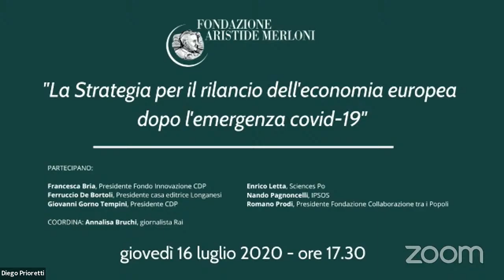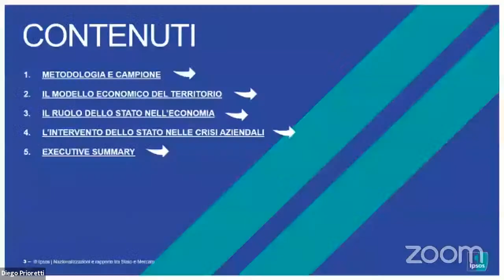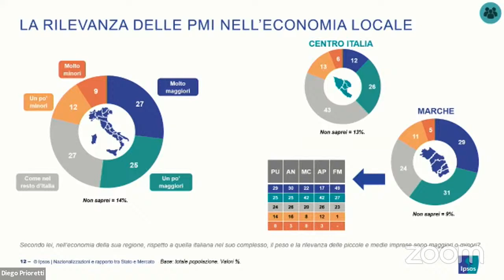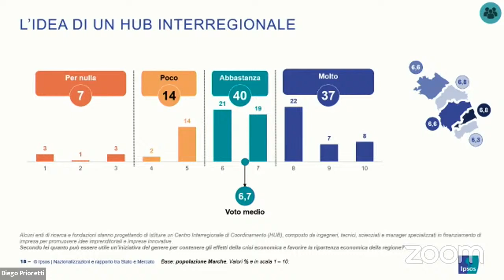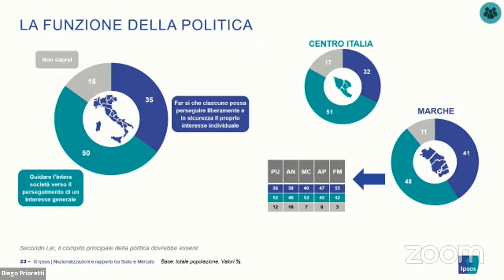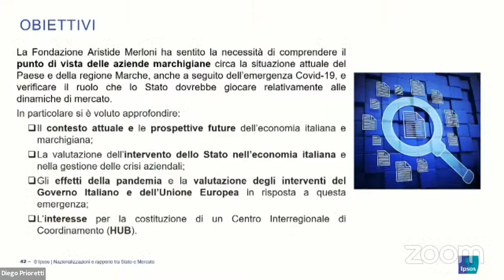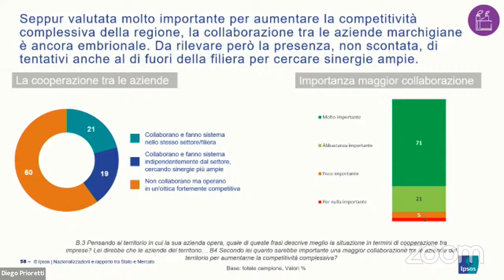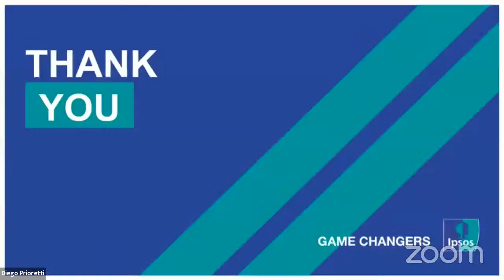La strategia per il rilancio dell’economia europea dopo l’emergenza Covid-19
PARTECIPANO:
Francesca Bria, Presidente Fondo Innovazione CDP
Ferruccio De Bortoli, Presidente casa editrice Longanesi
Giovanni Gorno Tempini, Presidente CDP
Enrico Letta, Sciences Po
Nando Pagnoncelli, IPSOS
Romano Prodi, Presidente Fondazione Popoli
Coordina la giornalista Rai, Annalisa Bruchi